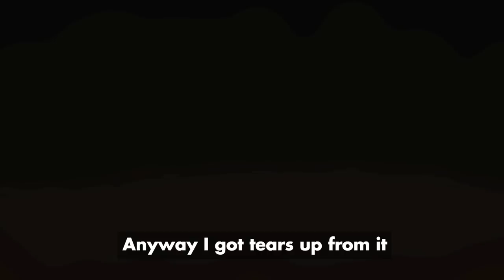Splash Cement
Ej